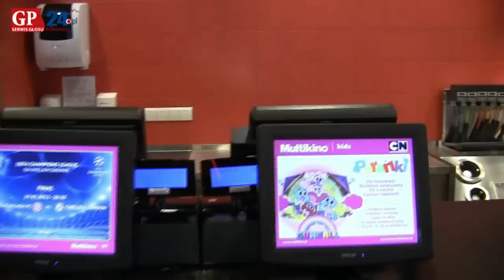Przygotowanie do otwarcia Multikina w Słupsku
Z wizytą w słupskim Multikinie. Podglądaliśmy jak znana sieć kinowa przygotowuje się do otwarcia swojej placówki w Słupsku